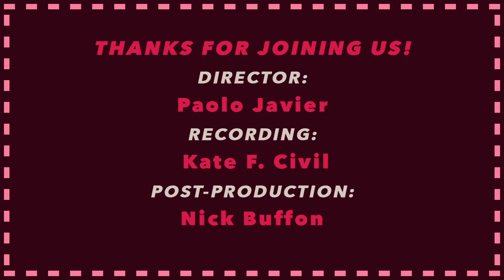Poets House Presents: Gabrielle Civil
Performance artist and poet Gabrielle Civil performs remixed sequences from her forthcoming book (ghost gestures) performance writing (Gold Line Press, Fall 2020), from Detroit, Michigan.

Gabrielle Civil is a black feminist performance artist, poet, and writer, originally from Detroit MI. She has premiered fifty performance art works around the world. Her poems have recently appeared in Water Stone Review, Poem-a-Day from the Academy of American Poets and Bone Bouquet.  Her performance memoirs include Swallow the Fish (2017) and Experiments in Joy (2019) from the Accomplices, and the forthcoming (ghost gestures) performance writing (2020) from Gold Line Press. A 2019 Rema Hort Mann LA Emerging Artist, she teaches creative writing and critical studies at the California Institute of the Arts. The aim of her work is to open up space.